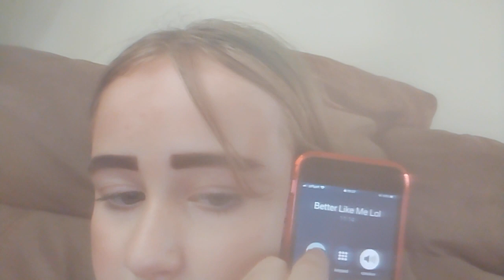5 May 2024